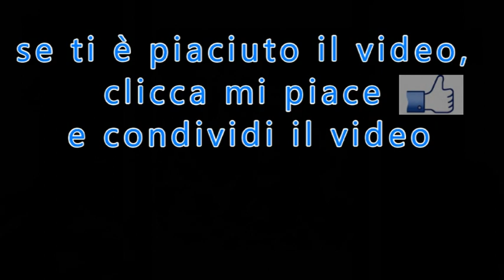Vita di unione fra Gesù e Maria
di Padre Stefano Maria Manelli  FI  da "Maria Santissima nella vita spirituale. Trattato di Spiritualità mariana.
n.1 del 5 Gennaio 2020
PER ABBONARSI:
 C/C postale n°: 70272836
 Intestato a: Ass. Casa Mariana Editrice
 Causale: Per Il Settimanale di Padre Pio - tipo di abbonamento
 Codice IBAN: IT61 S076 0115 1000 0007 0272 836